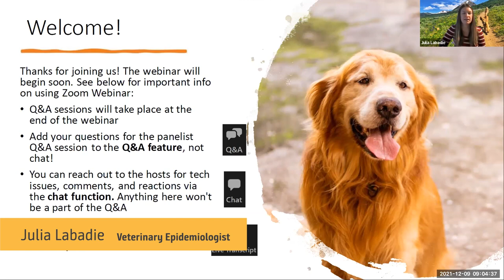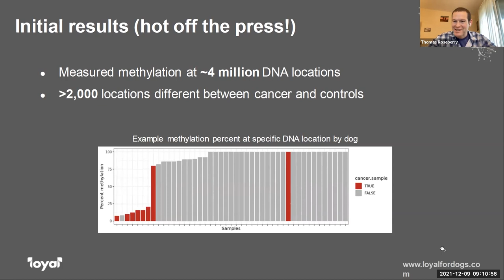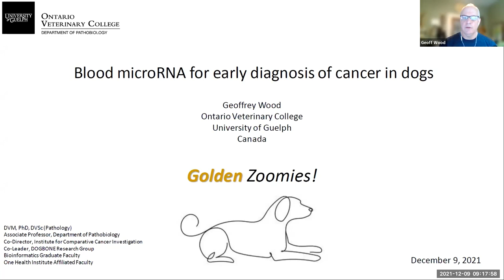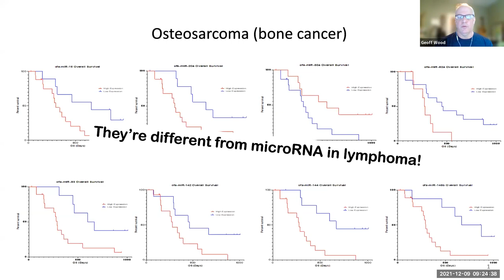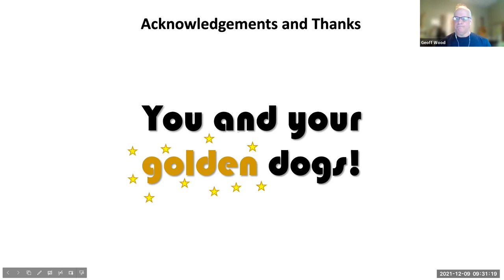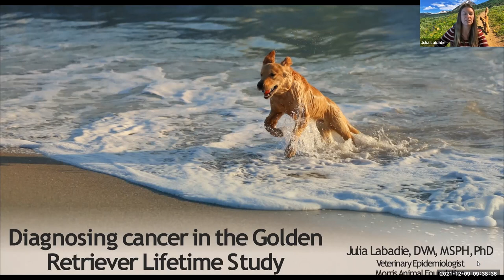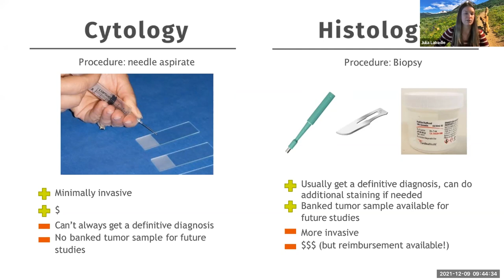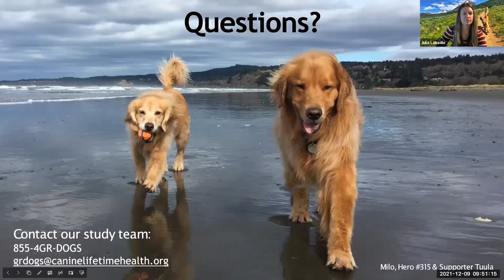Golden Zoomies: Study Data and Samples at Work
In this webinar, we talk with Drs. Geoff Wood and Tom Roseberry about their canine cancer studies that leverage samples from our Golden Retriever Lifetime Study. Dr. Julia Labadie from Morris Animal Foundation also joins us to discuss tiers of cancer diagnosis.